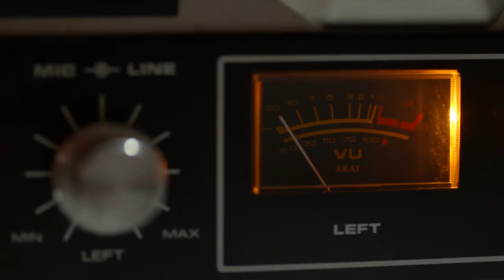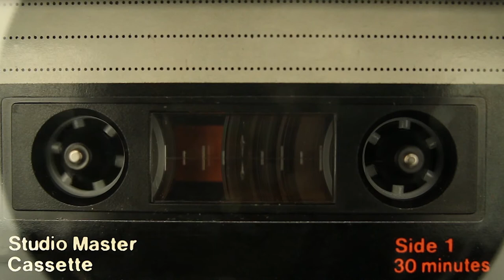Saucer Man - STUDIO UNCUT